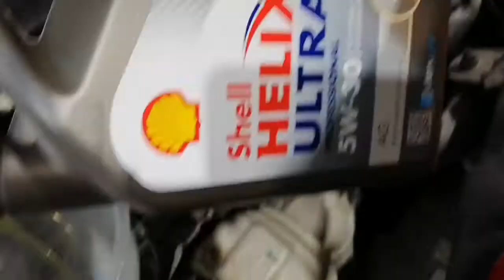EGR VALF TEMİZLİĞİ !! Motorda Kurum Sebebi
- DİYAĞNOZ- BEYİN-🛠️🏁✔️💯